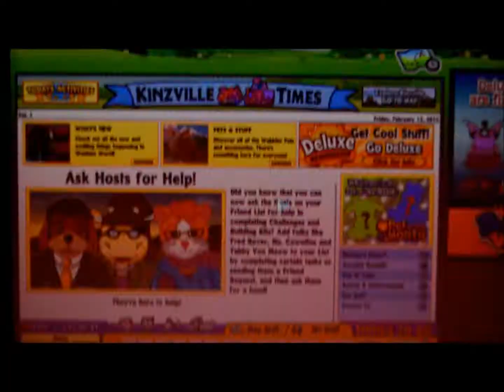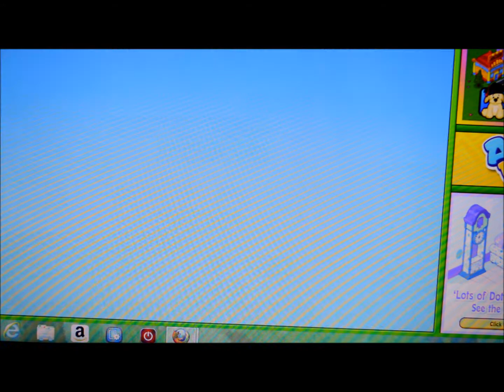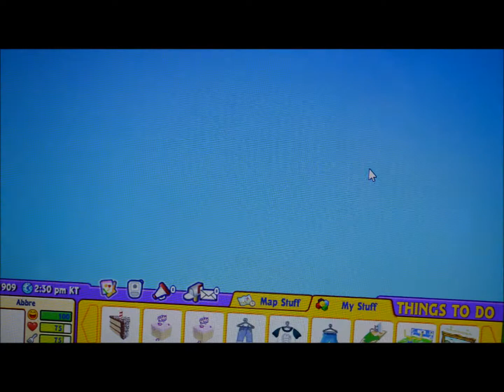Adopting Abbre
yeah this is uploaded super late! lol sorry but this is Abbre!